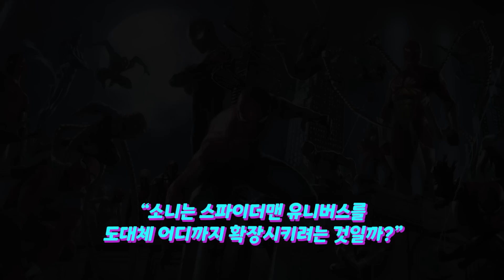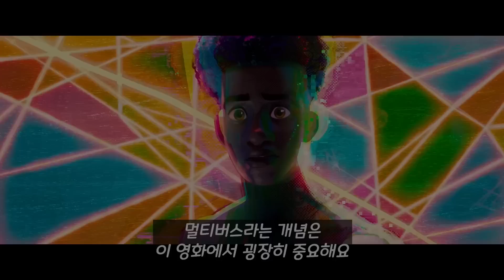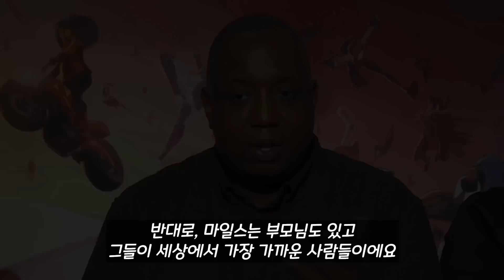먼저 보고 왔습니다..스파이더맨 240명 어셈블ㄷㄷ팬들이 상상하는 모든게 그냥 다 나옵니다..소니가 작정하고 만들어버린 [스파이더맨: 어크로스 더 유니버스]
스파이더맨 240명 어셈블ㄷㄷㄷ팬들이 상상하는 모든게 그냥 다 나옵니다..소니가 작정하고 만들어버린 [스파이더맨: 어크로스 더 유니버스] 먼저 보고 왔습니다 스포하고싶어 죽겠습니다ㅜㅜ